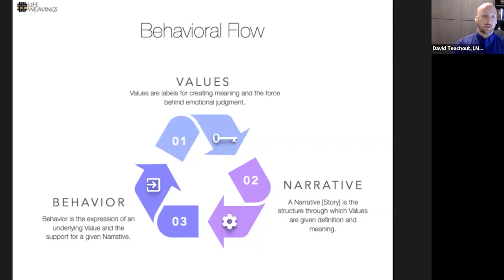RfRx - Beyond Religious Identity: Moving Forward with Your Past with David Teachout, LMHC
A religious identity is more than a label put on for church services. It is a way of seeing yourself, your relationships, and the world around you in a structured ethical way. Everything potentially has meaning at a cosmic level. Losing that sense of structure can be devastating. Here we’re going to look at why you don’t have to give up your Values, even the ones you had before, and consider how to build meaning/purpose/ethics into your life without cosmic interruption.

0:00:00 - RfRx Opening
0:00:16 - RfRx Begins
0:12:52 - Guest Introduction
0:16:31 - Topic Discussion Begins
1:08:27 - Q&A Session
1:21:47 - Closing thoughts with Dr. Darrel Ray, RfR Founder & President

David Teachout, LMHC is a licensed mental health counselor who grew up in Michigan, home of taking the first day of hunting season off from school, and went to a bible college in my then quest to become a minister for Christianity. Questions ensued, answers were not forthcoming, and the result is a life of studying humanity from a place of curiosity rather than condemnation. David currently resides in the Seattle area, with a career almost entirely focused on psychology and possess a sometimes frustrating desire to pursue complicated conversations

Hosted by Amaia Perez, the RfR Online Programming Director, and Eric Wells, the RfR Support Group Director.

Discussion resources
- “Community” by Peter Block
- “The Subtle Art of Not Giving a Fuck” by Mark Manson
- “Morality for Humans” by Mark Johnson
- “The ACT Approach” by Timothy Gordon
- “The Path: What Chinese Philosophers Can Teach us about the Good Life” by Michael Puett
- “Confession of a Buddhist Atheist” by Stephen Batchelor

Any time you are struggling with religious doubts or fears you can connect with a trained RfR Helpline agent 24 hours a day, 7 days a week.

Peer support is also available through local support groups. These groups offer monthly in-person meetings as a place to express doubts, fears, emotions & concerns about religion you wouldn't normally feel comfortable expressing in a religious community.

RfR has an immense collection of well-curated resources available as you go through your journey, including resources for mental and physical crises, working with relationships, issues stemming from specific religions, coming out stories, and much more. for these helpful resources.

RfR is a non-profit organization reliant upon both its volunteers and donations. Like what RfR does? Why not volunteer! There are quite a few options and we are always in need of volunteers. for more info.